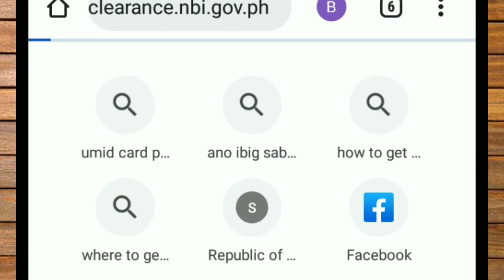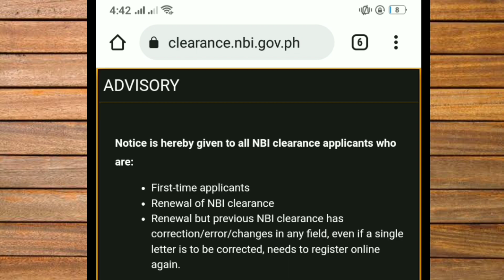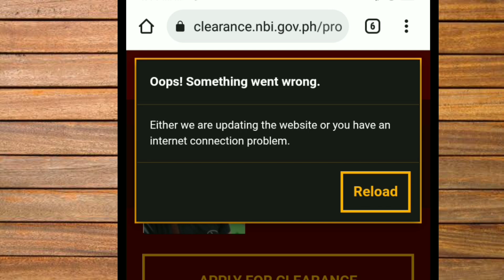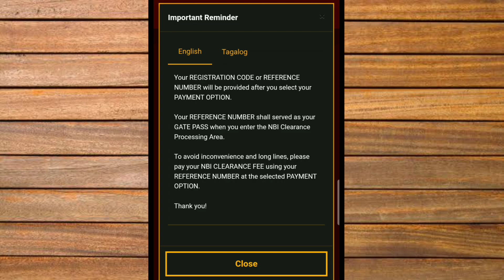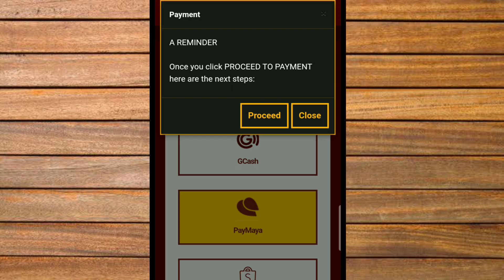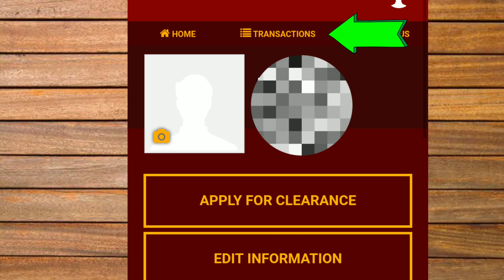PAANO MAGBAYAD NG NBI CLEARANCE ONLINE | GAMIT MAYA APPS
Paano mag register online at